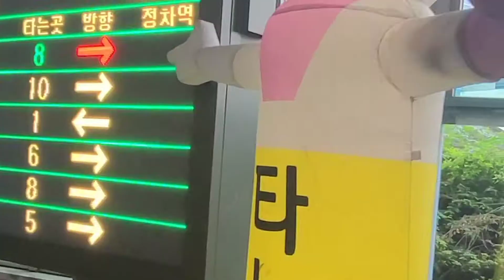돌아와요 부산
광안리해변 그리고 오륙도횟집